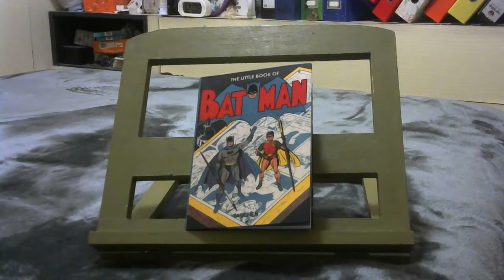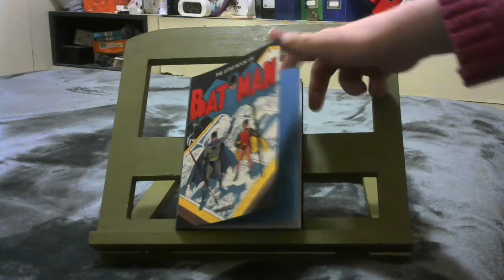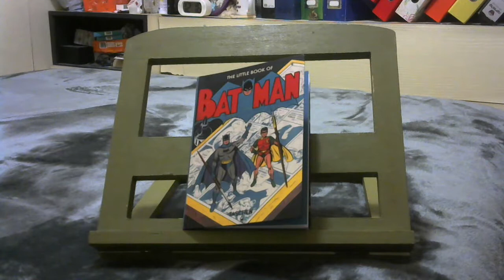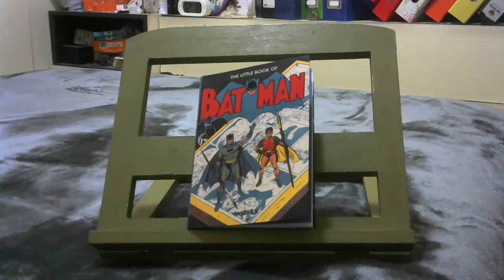My thoughts on a book: The Little Book of Batman (The Little Book Of) by Paul Levitz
Publishing house: TASCHEN